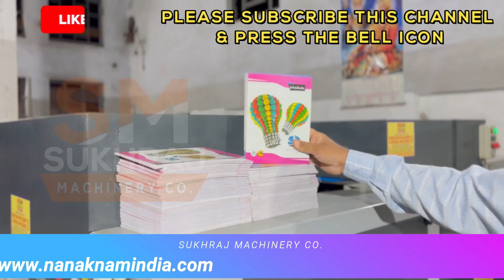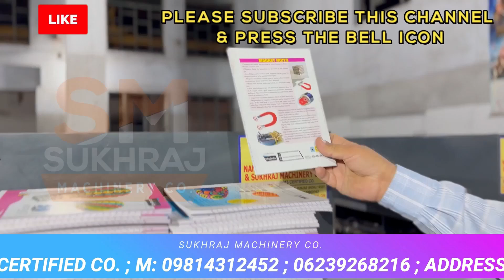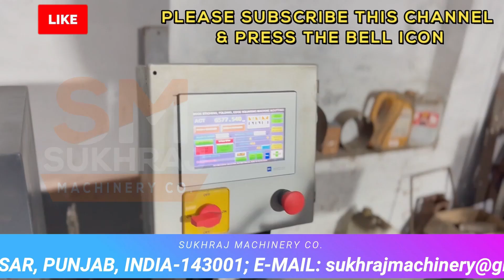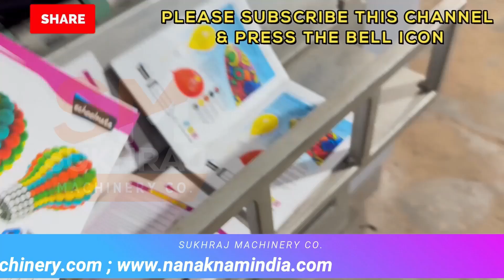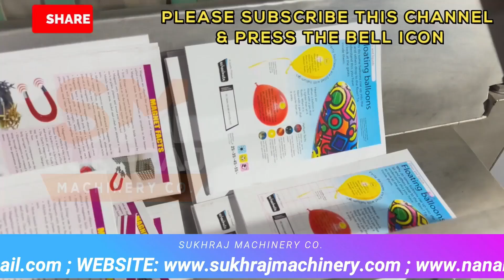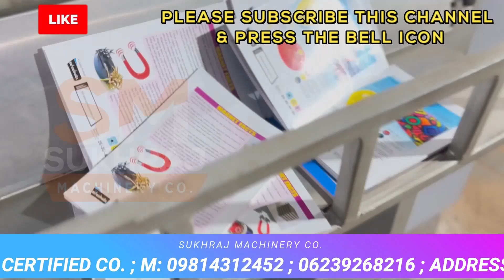4 IN 1 NOTEBOOK MAKING MACHINE | इस Plant से कमाई Rs 12 लाख हर महीना नया बिज़नेस 2024 ! How to ???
52, old Indl. Focal Point (OLD), Mehta Road, Amritsar – 143001 (PUNJAB)
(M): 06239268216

 / cosukhraj

 / sukhrajmachinerycoamritsar

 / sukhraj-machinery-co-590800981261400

Lamination Machine,
3/5 Ply of Paper Corrugating Machinery Plant,
4 Bar Rotary Cutting Machine,

NOTEBOOK MAKING MACHINES MANUFACTURER. SINCE 1983:-

Featured places
See more information in Google Maps
Sukhraj Machinery
Machining manufacturer
4.2
(39)

Details
Transcript

Show transcript

Videos
About

ANMOL MACHINERY

GURKIRAT MACHINERY